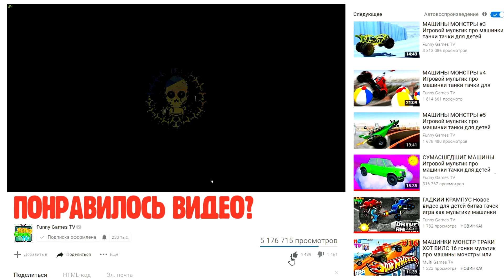игра про Пиксельных Человечков Выживание в мире Зомби Апокалипсиса веселый летсплей